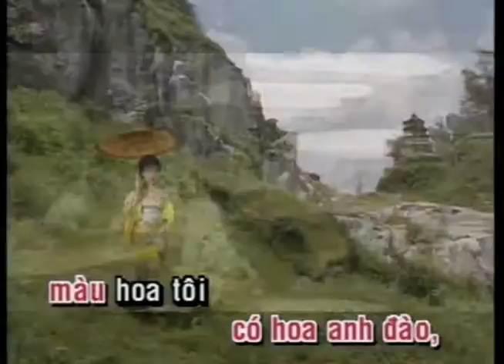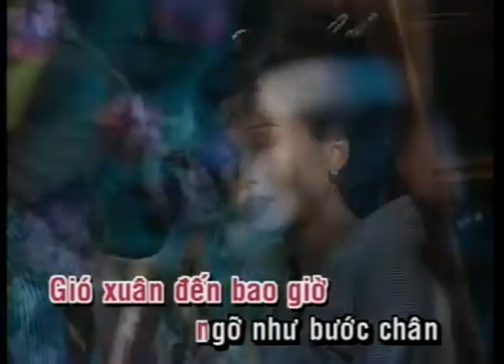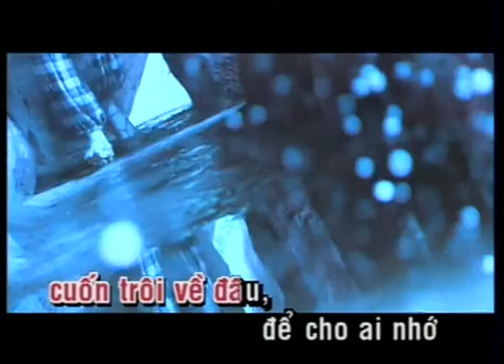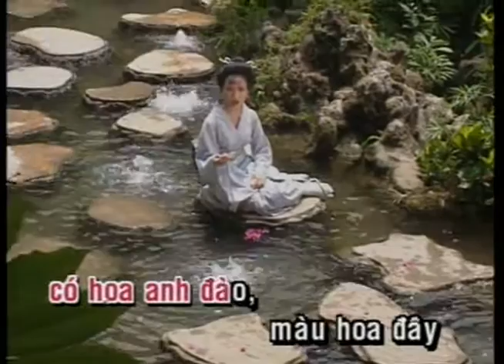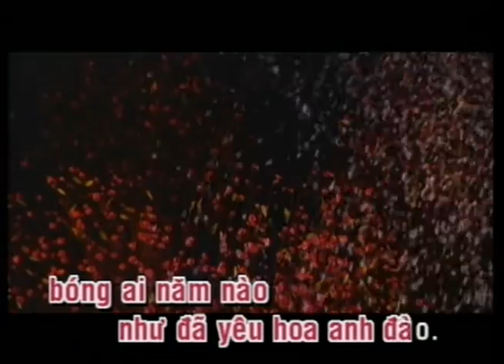KARAOKE | Mùa Hoa Anh Đào | TONE NỮ | Hoàng Châu (Yến Khoa) | Official Làng Văn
Video này trong album: Làng Văn DVD 034 - Xuân & Giáng Sinh (MTV Of The Year 2000)
Tên Bài Hát: Mùa Hoa Anh Đào
Ca Sĩ: Hoàng Châu (Yến Khoa)
Tác Giả: Thanh Sơn

Lyric:
Mùa xuân sang có hoa Anh Đào
Màu hoa tôi trót yêu từ lâu
Lòng bâng khuâng, nhớ ai năm nào
Hẹn hò nhau dưới hoa Anh Đào
mình nói chuyện ngày sau

Còn tìm đâu phút vui ban đầu!
Bụi thời gian cuốn trôi về đâu?
Để cho ai nhớ thương ai nhiều
Vì đã xa cách nhau lâu rồi,
dù nói không nên lời!

Chuyện đời như một giấc chiêm bao mà thôi
Tìm về quá khứ thấy xuyến xao lòng thôi
Gió xuân đến bao giờ,
Ngỡ như bước chân ai qua thềm hay là mơ?

Rồi Xuân sang thấy hoa Anh Đào
Màu hoa đây, dáng xưa còn đâu?
Niềm tâm tư khép kín trong lòng
Và tôi yêu bóng ai năm nào
Như đã yêu bóng hoa Anh Đào!